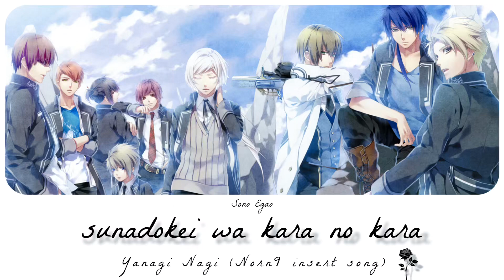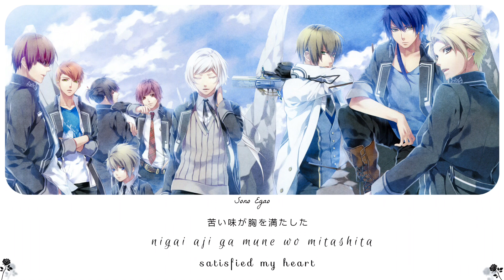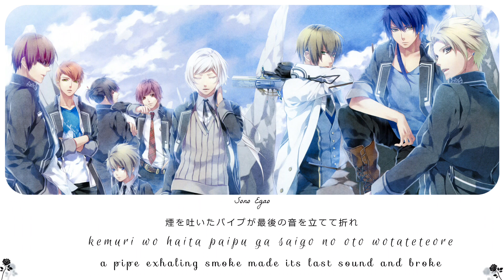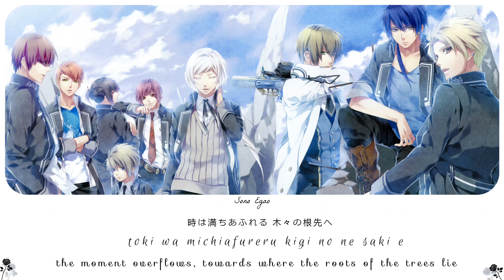engsub | sunadokei wa kara no kara [yanaginagi - やなぎなぎ] | Norn9 (ノルン+ノネット) | rom-kan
vanitas vanitatum omnia vanitas-

｡ ﾟ ☁︎｡ ⋆｡ ﾟ ☾ ﾟ｡ ⋆ ｡ ﾟ ☁︎｡ ⋆｡ ﾟ ☾ ﾟ｡ ⋆

[ SONG INFOR ]
『砂時計は空の空』Norn9 insert song
Arrangement:  (宇佐美宏)- Hiroshi Usami

_Vocal_
yanaginagi - やなぎなぎ

Engsub: Umai
Edit, QC: Umai, You
No reupload pls :33

*More Latin words notes:
-'kara no kara - 空の空' means 'vanitas vanitatum' (vain or empty)
-'Collige, virgo, rosas' means 'free to do anything while you're still just a budding rose like a maiden'
-'Gaudeamus ignur' means 'Life is really short so enjoy it to the fullest'

Copyrighted ©
This video is intended to promote the game's music, the music owner is not me.
Alll the photos and music are not mine.

ありがとう!